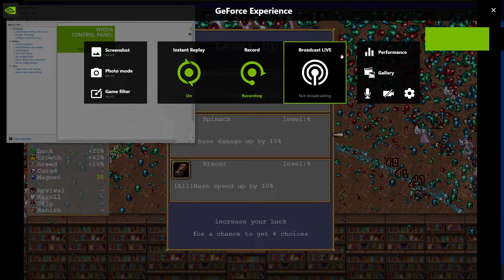Vampire Survivors Almost 29 First Time Playing Inlaid Library